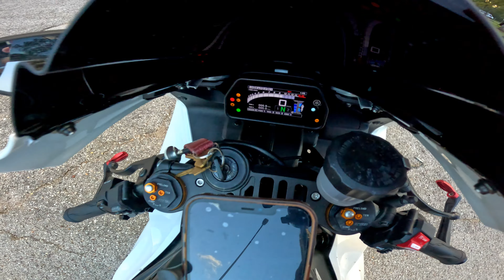Rev Your Heart Out | Yamaha R1 Cut | 4K